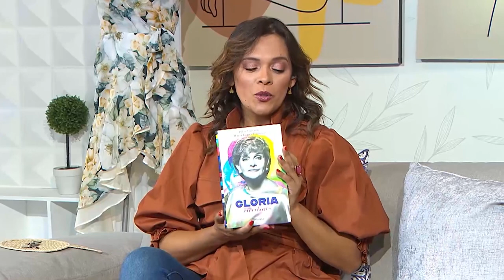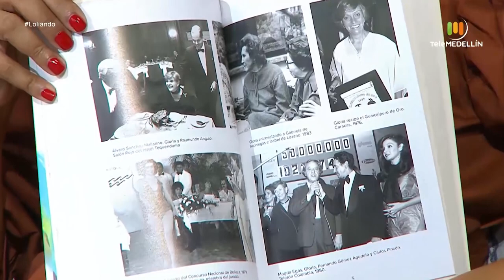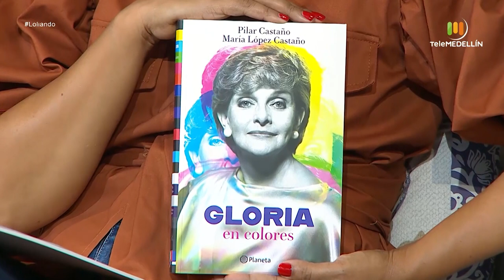Pilar Castaño y María López Castaño [Loliando] Telemedellín